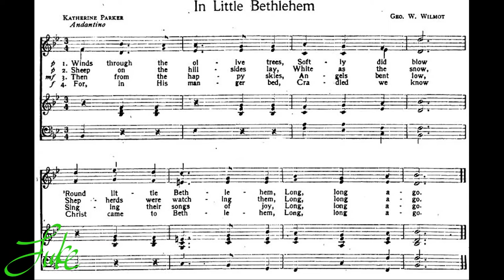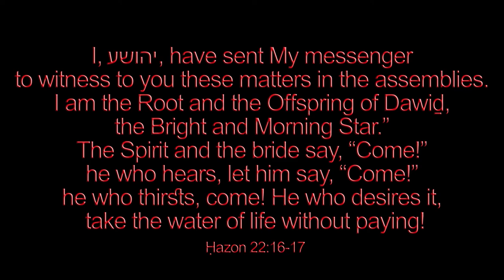Winds Through the Olive Trees (Katherine Parker, George W. Wilmot) 🌟 carol 1359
Welcome to the biggest original playlist on YouTube! This is carol number 1359/1500

♫ Winds Through the Olive Trees
Lyrics: Katherine Parker -- Composer: George W. Wilmot (in B Flat Major)
VERSE 1. Winds through the olive trees,
        Softly did blow.

2. Sheep on the hillsides lay
        White as the snow,1
Shepherds were watching them,

3. Then from the happy skies2
        Angels bent low,
Singing their songs of joy;

4. For, in His3 manger bed
        Cradled we know,
Christ came to Bethlehem